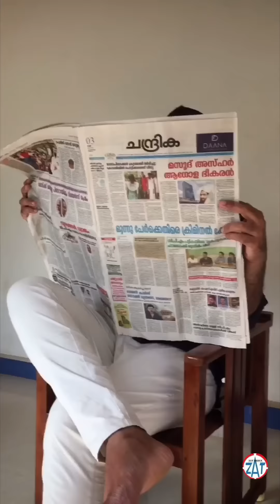Thoppi | തൊപ്പി | ramadan message | anseer mammassan | islamic short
Short from: ANSEER MAMMASSAN

CAST: hanih abdul jaleel
            Fadhi nazeer
            Aadi nazeer

ഓർക്കുക
തളർത്താൻ എളുപ്പമാണ്
നമ്മുടെ ചില വാക്കുകൾ
നൻമയിലേക്കുള്ള ചുവടുകളെ ചങ്ങലക്കിട്ടേക്കാം